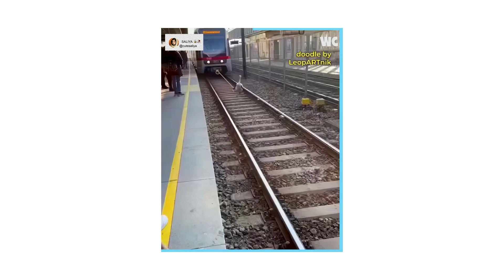These Animated Birds Are Going Crazy